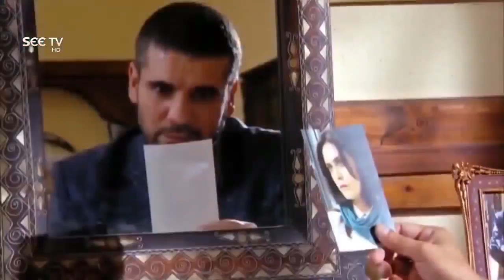dile umeed tora hai